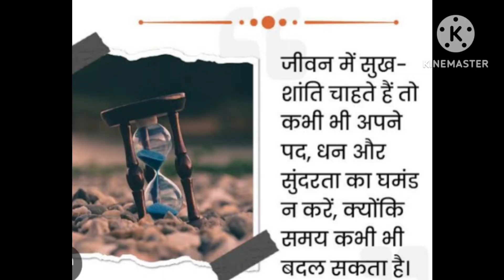daily vlogs day 16/30 | AJ aye kuki laddu 🤩👷👰😍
hello everyone

 vlog,💫❤️🔥😘
dailyvlog​ our life 💫🔥🔥🤩🤩

your queries 🔥

daily vlog
day 16 vlog
 my channel
vlog with priyanka